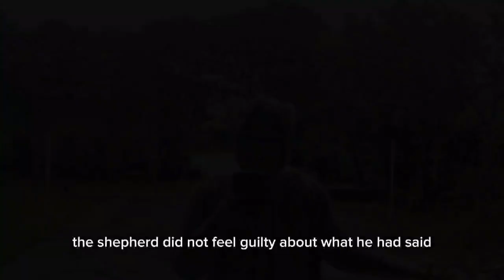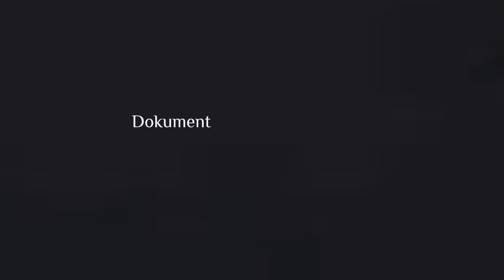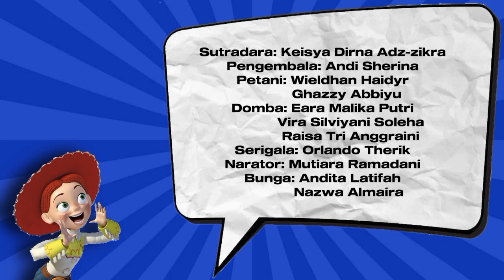Drama Bahasa Inggris The Shepherd and The Wolf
Tugas Drama Bahasa Inggris
The Shepherd and The Wolf
Kelas X-1 Kelompok 2
Nama Anggota Dan Pembagiannya:
Sutradara: Keisya Dirna Adz-zikra
Penggembala: Andi Sherina
Petani: Wieldhan Haidyr & M. Ghazzy Abbiyu
Domba: Vira Silviyani Soleha, Eara Malika Putri, Raisa Tri Anggraini
Serigala: Orlando Therik
Bunga: Andita Latifah, Nazwa Almaira
Narator: Mutiara Ramadani
Kameramen: Bintang Raditya, Alvin Indi Febrianto
Editor: Dzikra Syarief Muto'an, M. Raffa Al-Malik, Keisya Dirna Adz-zikra
Properti: Aditya Nugraha, Muhammad Reza